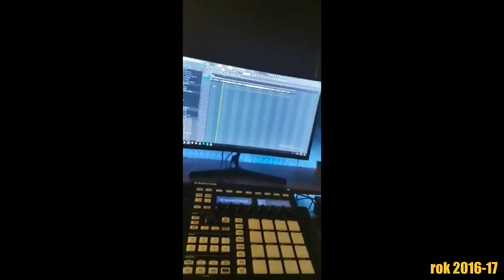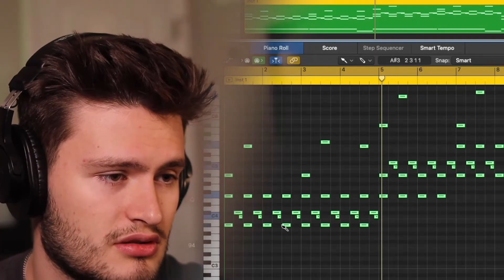Czego Się Nauczyłem PRZEZ 5 LAT Będąc Producentem Muzycznym | 3 najważniejsze lekcje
Jeżeli jesteś zainteresowany konsultacjami 1 na 1 napisz do mnie a na pewno znajdziemy sposób żeby wejść z Twoją produkcją na NASTĘPNY POZIOM!